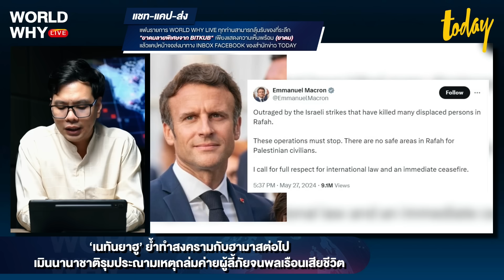‘ฮามาส’ ไม่เจรจาหยุดยิง หลังถูกโจมตีค่ายราฟาห์ ‘เนทันยาฮู’ รับผิดพลาดแต่จะถล่มต่อ | WORLD WHY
สำนักข่าวซินหัว สื่อทางการจีน รายงานอ้างแหล่งข่าวยืนยันว่า ‘ฮามาส’ ได้แจ้งบรรดาผู้ไกล่เกลี่ยไปแล้ว ว่าจะไม่ร่วมเจรจาหยุดยิงในฉนวนกาซาหรือเจรจาแลกเปลี่ยนนักโทษตัวประกัน เพื่อตอบโต้ที่กองทัพอิสราเอลมุ่งเป้าโจมตีค่ายพักพิงของพลเรือนผู้พลัดถิ่นทางตะวันตกเฉียงเหนือของเมืองราฟาห์ จนให้มีผู้เสียชีวิตและได้รับบาดเจ็บหลายสิบคน ขณะที่ ‘เนทันยาฮู’ ยอมรับการโจมตีดังกล่าวผิดพลาดแต่ก็จะถล่มฉนวนกาซาต่อ